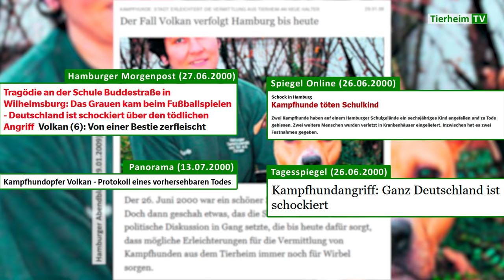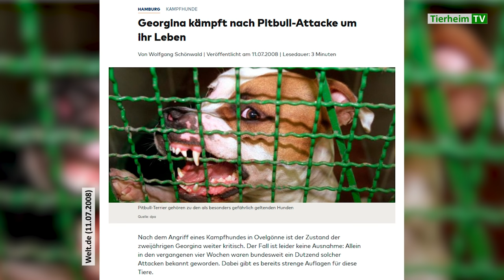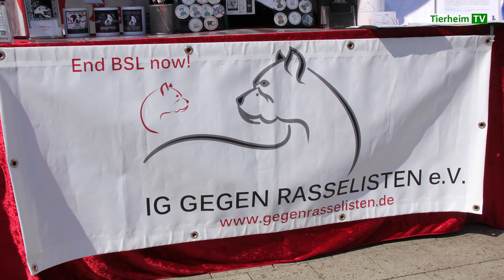Rasselisten | TierheimTV informiert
Ob Pitbull, Staffordshire oder Bullterrier; einige Rassen werden das Kampfhund-Image einfach nicht los. Und das liegt u.a. auch an Rasselisten, die in vielen Bundesländern existieren und das Halten bestimmter Hunde-Rassen stark erschweren bzw. unmöglich machen. In unserem aktuellen TierheimTV-Bericht informieren wir über das Thema Rasselisten. Sylvia Fricke (1. Vorsitzende | IG Gegen Rasselisten e.V.) stand uns hierfür Rede und Antwort.